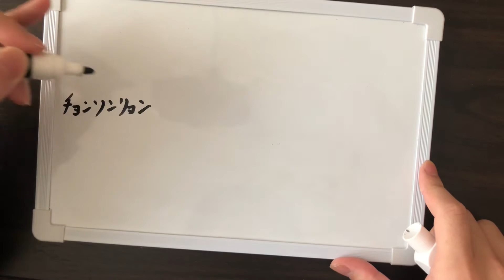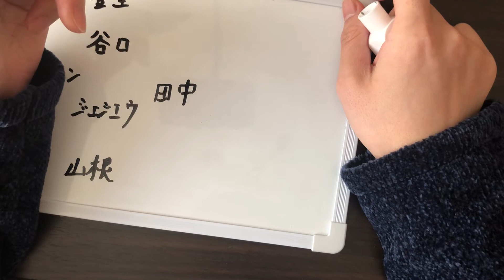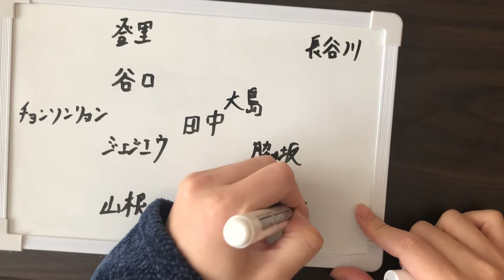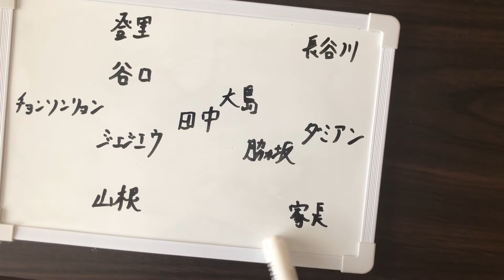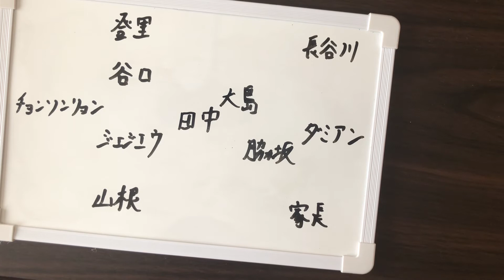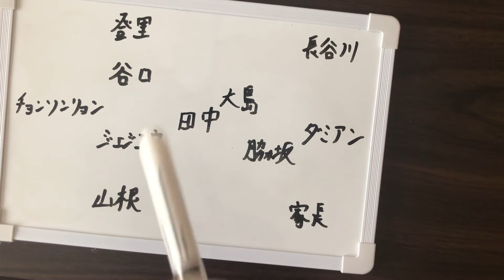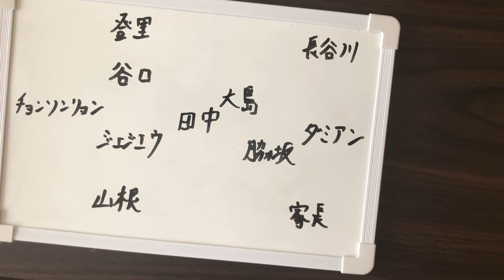2020シーズンの川崎フロンターレのお話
はじめまして。今回は声あり動画としては初投稿となります。

2020シーズンの川崎フロンターレについて話しました。
まだ2試合しか行われておりませんが少し話させていただいたのでよろしくお願いします。

話し方もたどたどしく聴きにくい部分が多分にあると思いますし、内容的にも酷いかもしれませんが観てもらえるとありがたいです。